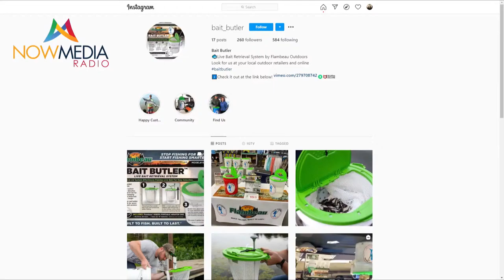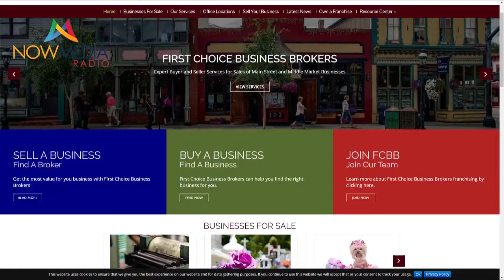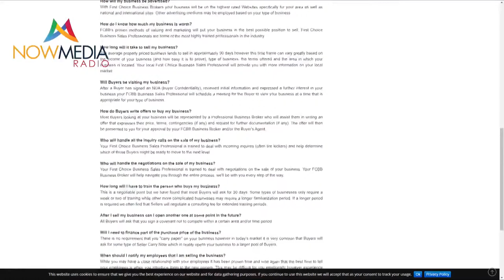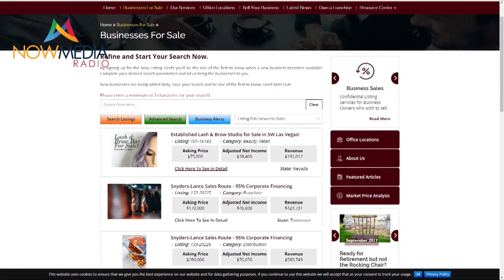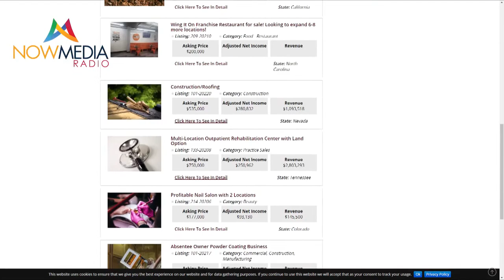Teach Your Business To Fish with Michael Rager